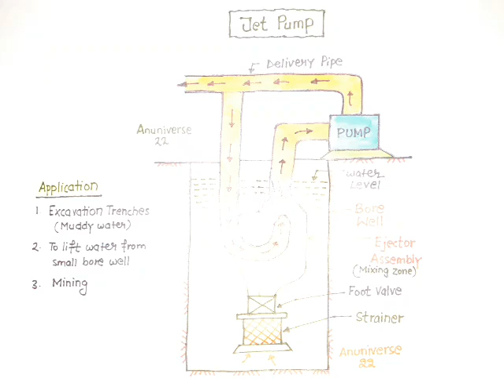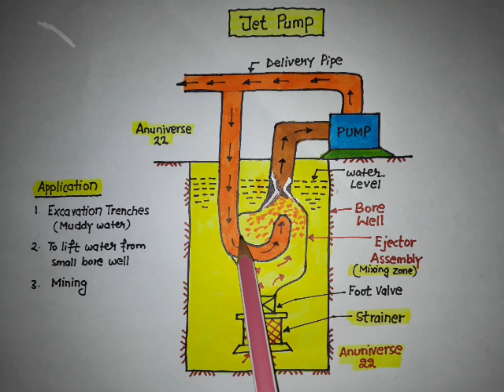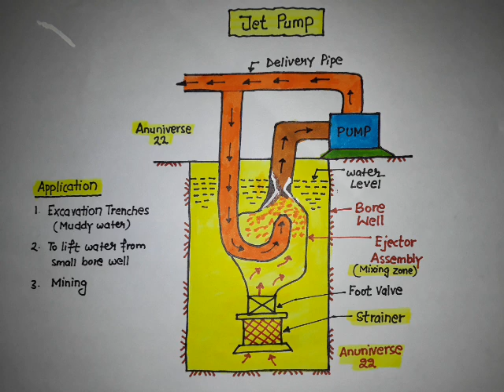JET PUMP (हिन्दी) WORKING - ANUNIVERSE 22